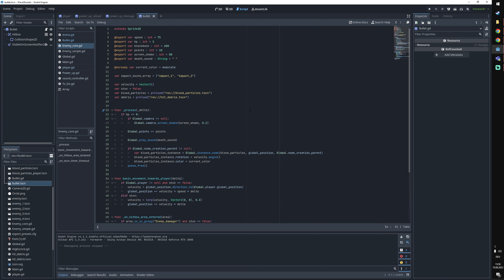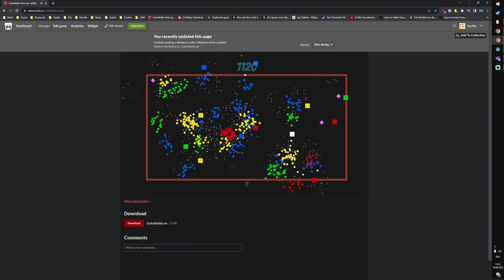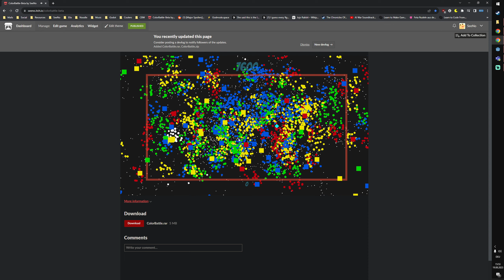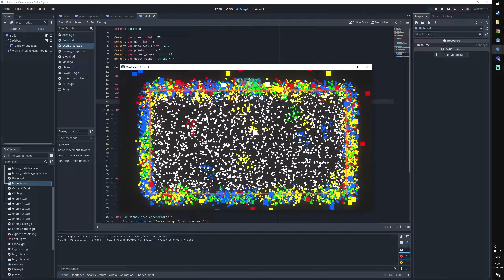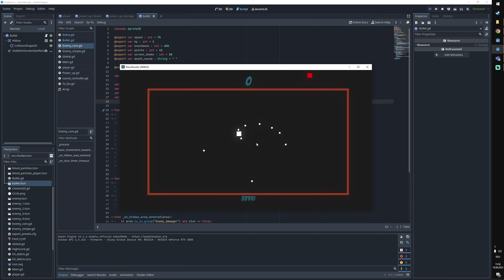Mein erstes eigenes Game (+ Umschulungsupdate)